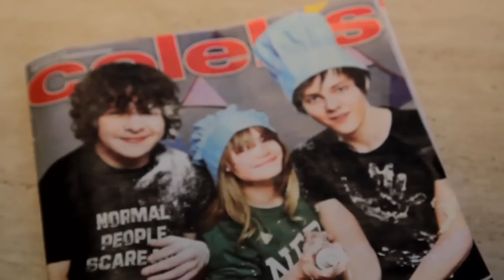How to apply for your provisional driving licence -- Tyger's Diary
ingenie ambassador Tyger Drew-Honey explains how to apply for your provisional licence in the first step to getting on the road.